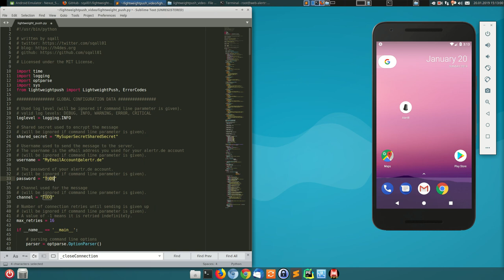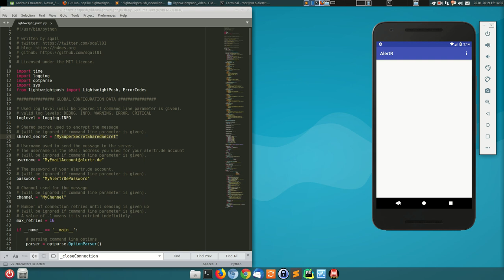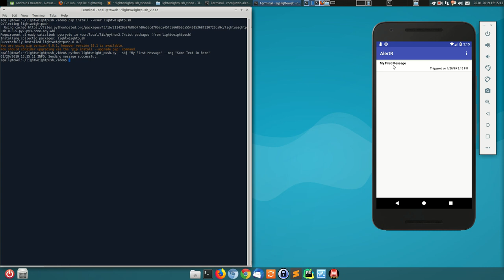Lightweight Push Configuration Example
This video shows an example configuration for the standalone end-to-end encrypted push notification tool Lightweight Push and how easy it is to set up. Lightweight Push uses the Android push notification service of